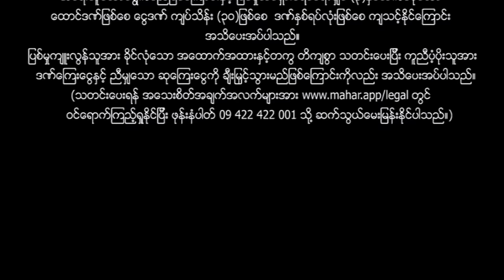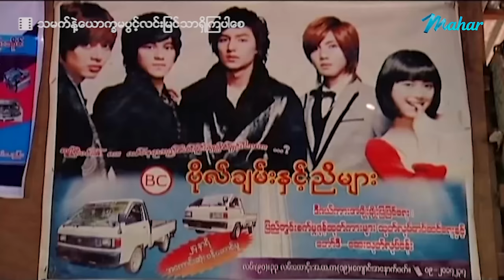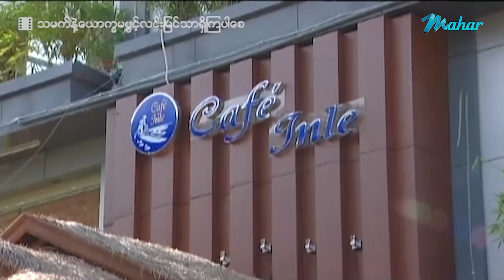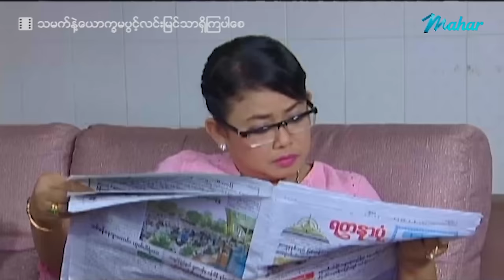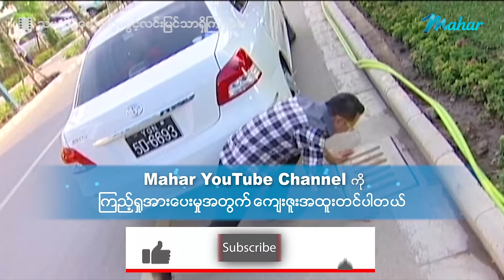မြန်မာဇာတ်ကား - သမက်နဲ့ယောက္ခမပွင့်လင်းမြင်သာရှိကြပါစေ - ခန့်စည်သူ ၊ ရတနာဗို - 4K Quality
သမက်နဲ့ယောက္ခမကြားမှာ ဖြစ်လေ့ဖြစ်ထရှိတဲ့ အလွဲတွေနဲ့ရန်ပွဲတွေကို ဟာသနှောပြီး
ပုံဖော်ရိုက်ကူးထားတဲ့ အချစ်ဟာသဇာတ်မြူးကား...

Presenting daily.

မဟာ အပလီကေးရှင်းကို ဖုန်းမှာ install လုပ်ပြီး
မြန်မာဇာတ်ကားသစ်များစွာကို ကြည့်ရှုနိုင်ပါတယ်။